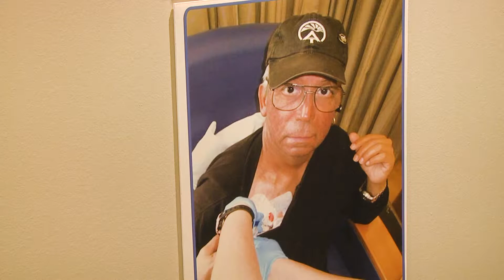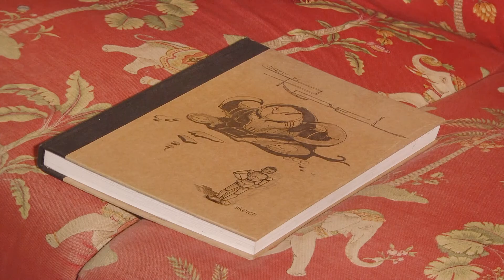Patient Profile - Roel Wielinga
Many people cope with the diagnosis of cancer in many ways. Roel Wielinga, a local artist, used his art to chronicle and to cope with his treatments. This is his fifth year in remission.